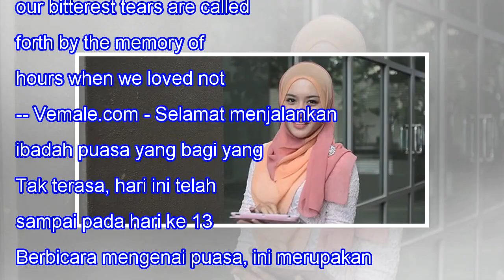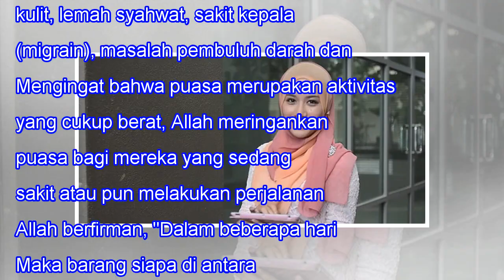Rajin Berpuasa, Berbagai Penyakit Bisa Terobati Secara Alami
Rajin Berpuasa, Berbagai Penyakit Bisa Terobati Secara Alami 349SHARES When we lose one we love, our bitterest tears are called forth by the memory of hours when we loved not enough. -- Vemale.com - Selamat menjalankan ibadah puasa yang bagi yang menjalankan. Tak terasa, hari ini telah sampai pada h...